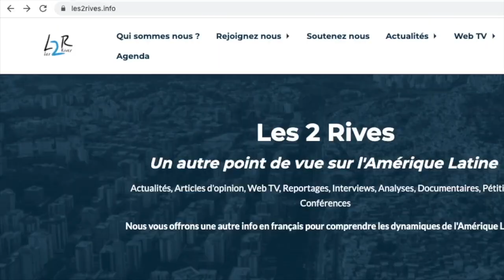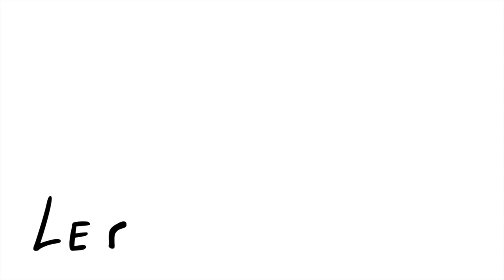Comprendre les enjeux des élections présidentielle et législatives péruviennes du 11 avril 2021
Romain MIGUS analyse le contexte politique, les enjeux, les clivages et présente les principaux candidats qui s'affronteront pour la présidence du Pérou le 11 avril 2021.

Une vidéo indispensable pour tout saisir et comprendre l'importance de ce processus électoral !